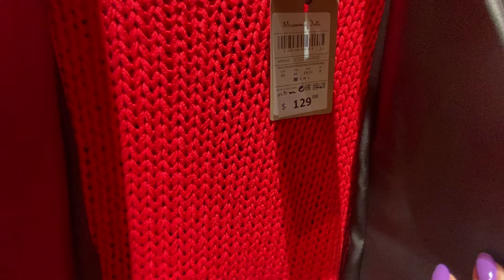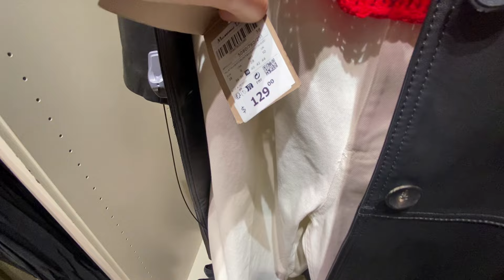MASSIMO DUTTI NEW WOMEN'S COLLECTION SPRING 2024 / MASSIMO DUTTI NUEVA COLECCION 2024